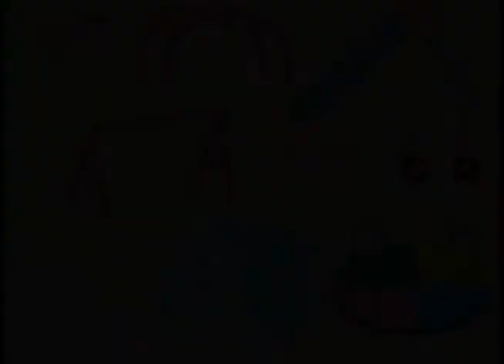05 Let's Have Fun